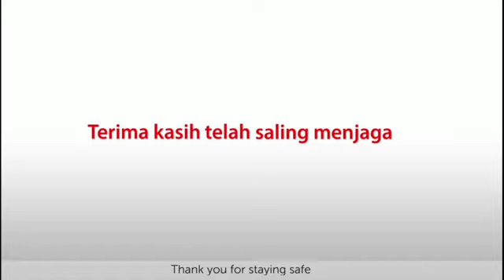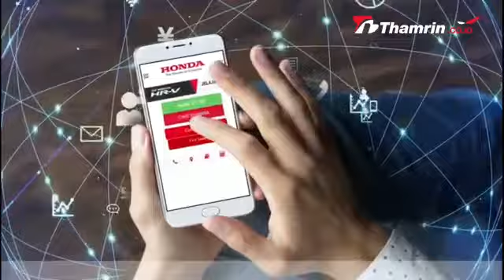Stay at Home and Stay Healthy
Kami tetap hadir memberikan pelayanan yang terbaik untuk Anda

Jalan-jalan ke Pangandaran
Ditepi pantai naik kuda
Kalo bingung cari kendaraan
Beli aja mobil Honda

Virus corona dari Wuhan
Kini singgah di negri kami
Sudah punya mobil pilihan
Langsung saja hubungi kami

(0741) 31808